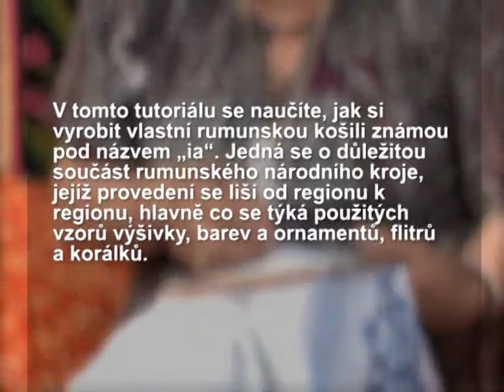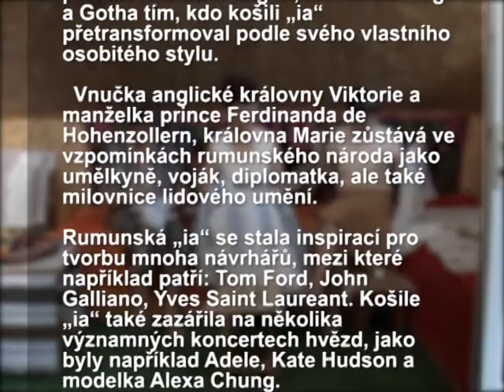Romanian blouse, known as "ia" with Czech subtitles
“EU-Country Artisans” is Erasmus+ programme project that aims to help the adults who practice crafts and would like to sell their products.
Each project participating country have developed crafts tutorials that characterize their country. You may view practical step-by-step video that guides you through the process of creating and also provides historical insight of particular skill. We hope you will try your hand!
In this video, You will learn how to make Your own Romanian blouse!